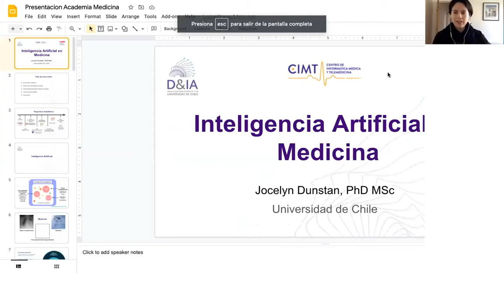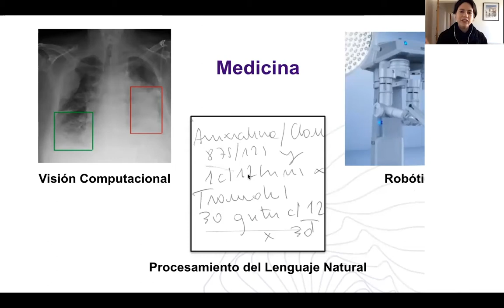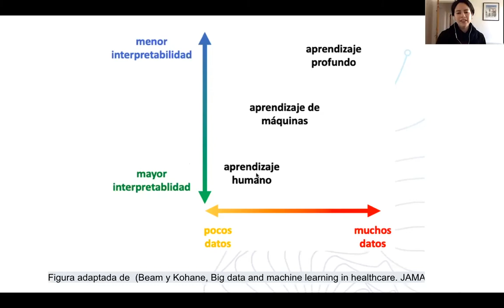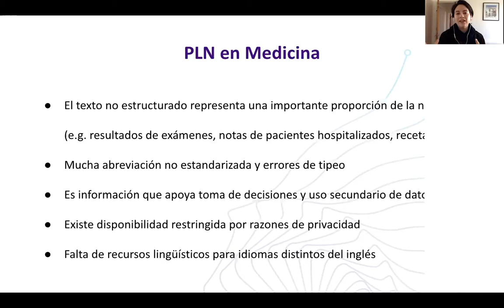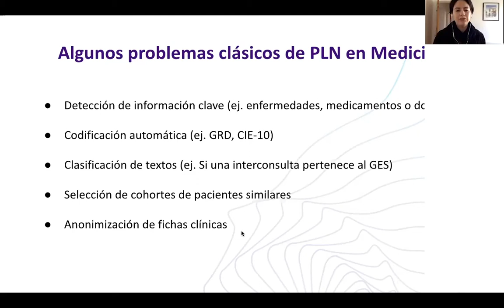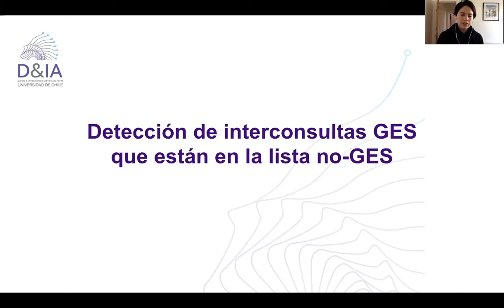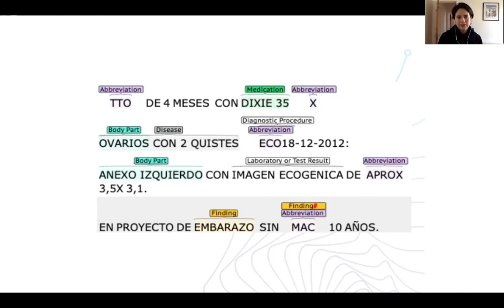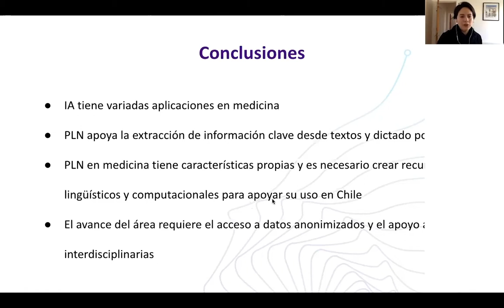Conferencia "Inteligencia Artificial en Medicina"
Conferencia dictada en Sesión Ordinaria de la Academia Chilena de Medicina.
Miércoles 2 de Junio del 2021.